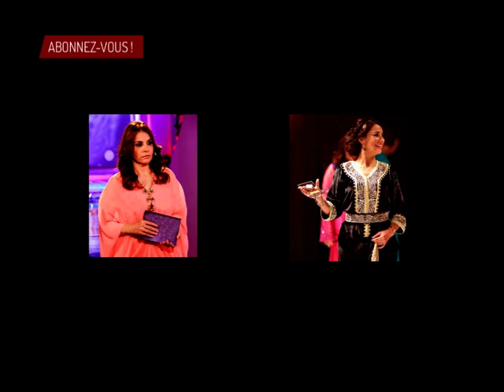Top Caftan & Takchita avec Houda Sedki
Trouvez Houda Sedki  En  Caftan & Takchita marocaine,  les tendance 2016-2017.

Plus de 1200 modèles pour préparer vos cérémonies marocaines.